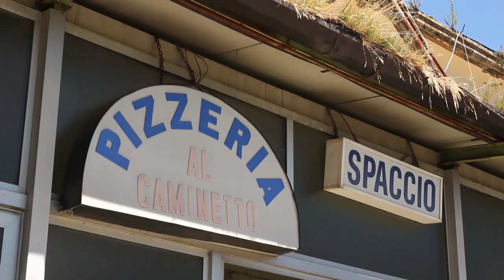Disegnare la Bergamo del futuro: la Caserma Montelungo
Accordo di programma sottoscritto tra ComunediBergamo, Unibg e Cassa Depositi e Prestiti, lavori nei primi giorni di gennaio 2017: la Caserma Montelungo-Colleoni ritrova un futuro da studentato universitario con un progetto firmato Barozzi/Veiga.